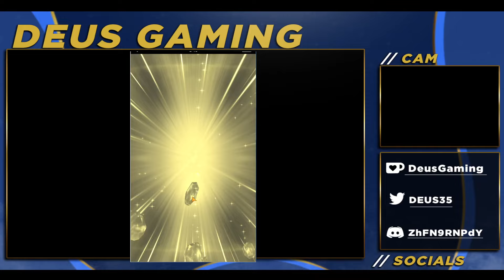Will I be luckier this time on Global? Step-Up Summons for NV+ Fei [FFBE]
we'll totally be getting him in one video right guys?